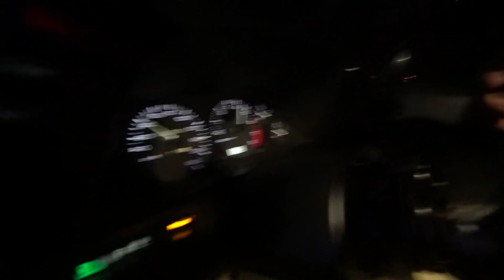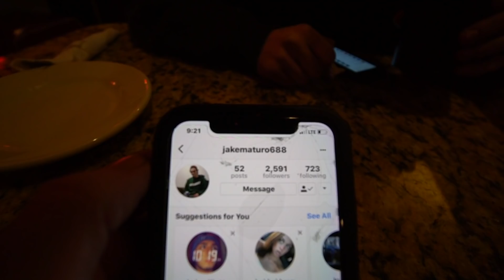MISSILE TOOK MY SKYLINE FOR A JOY RIDE...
Missile has been having fun joyriding my cars. Can't wait till his is done so we can rage together!